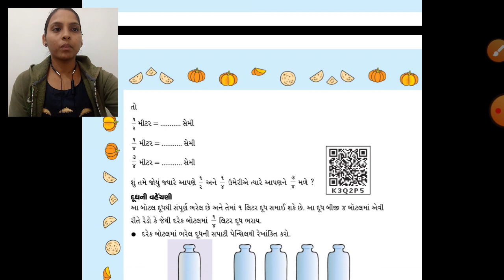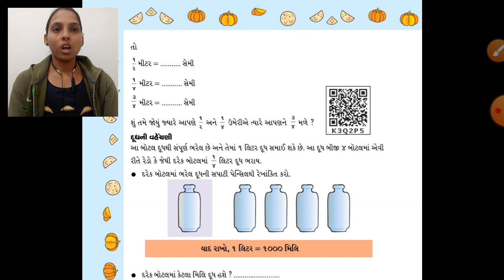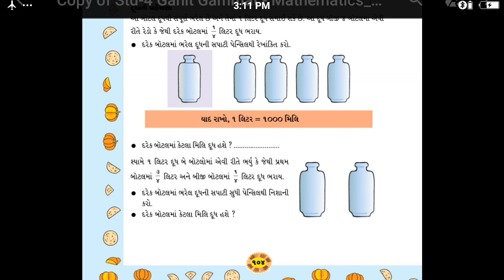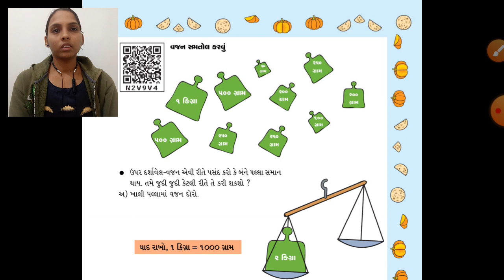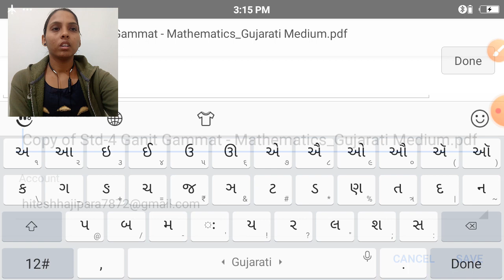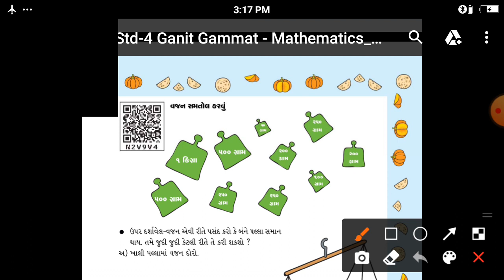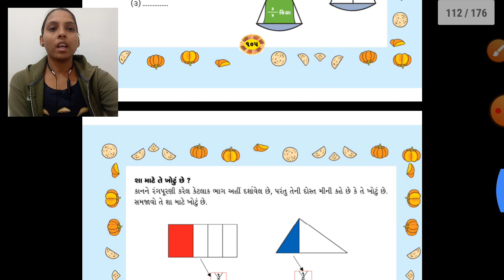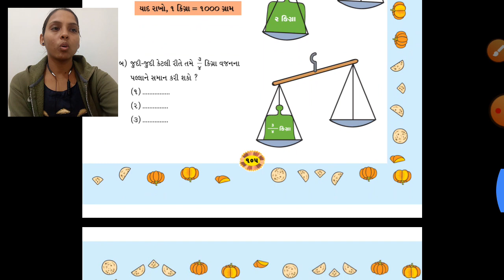std 4 maths lec 8